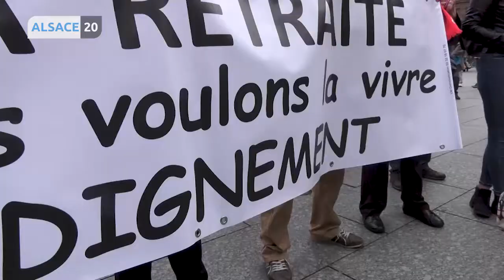Retraites: 150 personnes se sont réunies à Strasbourg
A Strasbourg, près de 150 personnes se sont réunies en début d’après-midi sur la place Kléber à l’appel de l’intersyndicale du Bas-Rhin pour demander notamment une revalorisation des retraites et dire non au projet de réforme du gouvernement. On les écoute.